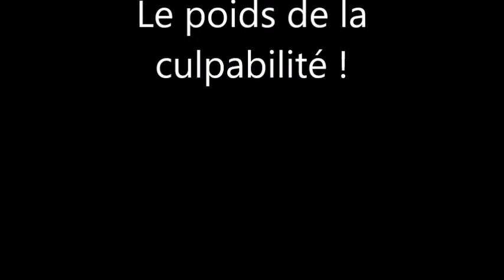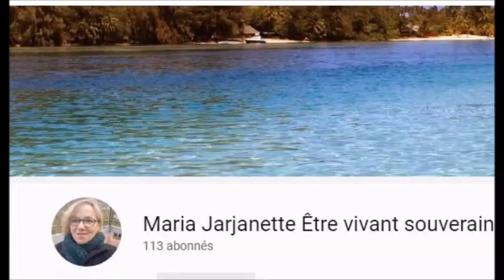06 # une nouvelle étape # ...le poids de la culpabilité !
Petits conseils.. petites graines que je lance... à  vous de voir, jusqu'à quel point elles vous parlent !